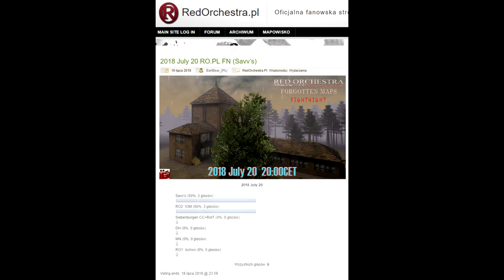Savv's Pick (Forgotten Maps) FightNight 2018 July 20